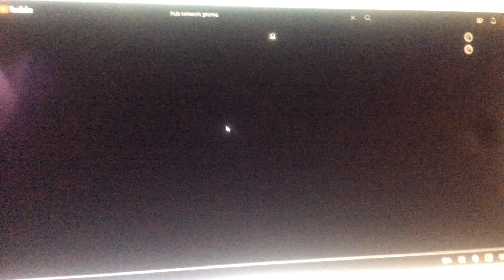Saturday Mornings On The Hub Network (Promo) - Hub Network